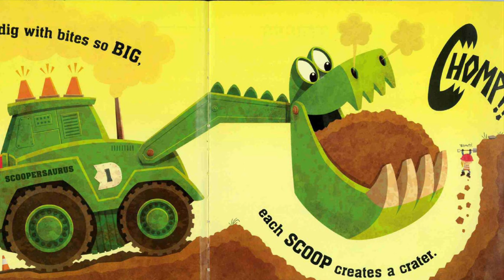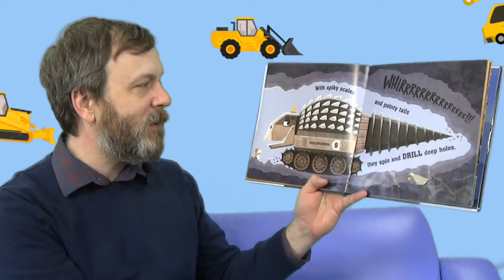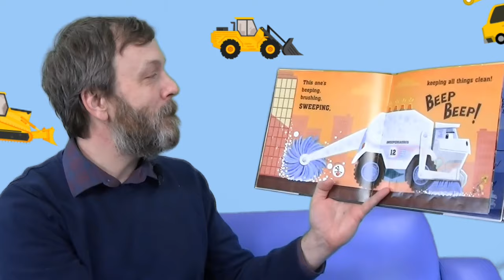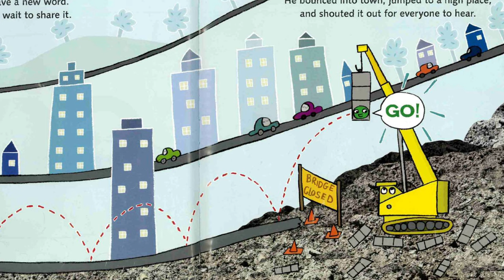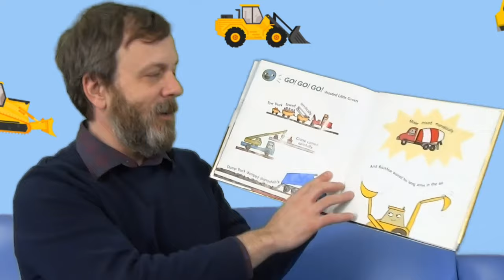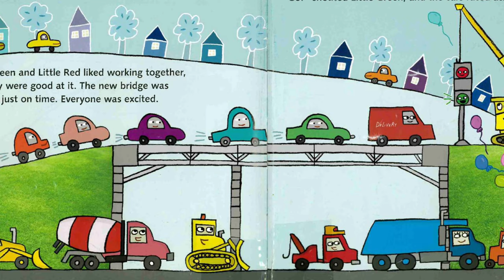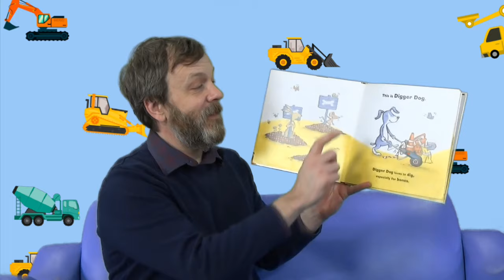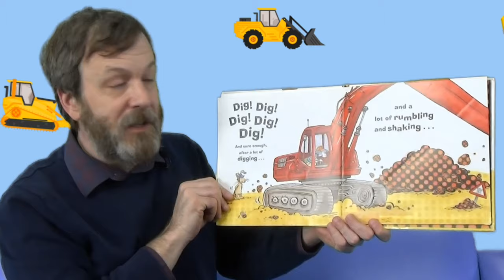Family Story Time - Big Machines!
Kids and families can hear fun stories about big construction machinery, plus hear a catchy rhyme, during this weekly Family Story Time with the Marathon County Public Library!